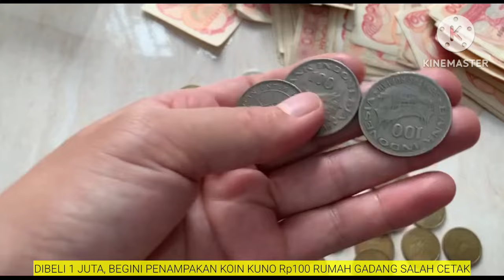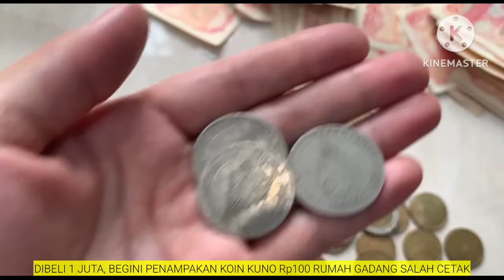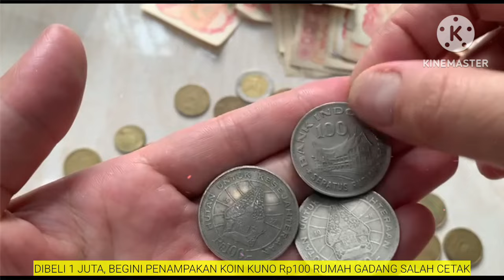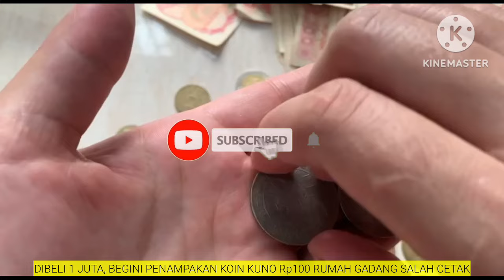DIBELI 1 Jt, BEGINI KOIN KUNO Rp100 RUMAH GADANG SALAH CETAK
HALO SOBAT KOIN KUNO.

DIBELI 1 JUTA, BEGINI PENAMPAKAN KOIN KUNO Rp100 RUMAH GADANG SALAH CETAK.

Seorang kolektor
 ciri-ciri uang koin Rp100 yang bisa laku 1 juta per keping.

Ternyata koin Rp100 itu bukan seperti kebanyakan uang koin sejenis.

Uang koin ini termasuk uang koin yang salah cetak.

Harganya memang ditawarkan lebih tinggi dibanding dengan uang serupa yang normal.

Ya, kolektor uang uang kuno atau langka seakan tak ada habisnya berburu uang yang memiliki nilai unik dan estetik.

Satu di antara uang lama yang kini sedang diburu kolektor adalah uang koin Rp100 gambar rumah gadang.

Kolektor ini sampai mau membeli 1 juta per keping, jika sesuai kriteria.

Dia hanya membeli uang koin tahun 1973 itu yang dicetak salah atau tebal.

Harga yang ditawarkannya sangat mahal dan tentunya menarik perhatian pemilik uang tersebut.

Tawaran itu memang baru diunggah di YouTubenya Info Uang.

Jika Anda menemukan uang koin seperti yang dicari, tidak ada salahnya menghubungi kolektor bersangkutan.

Lumayan sekali uang tersebut dibeli seharga 10.000 kali lipat.

Tak heran pemiliknya seperti ketiban rezeki nomplok.

"Koin ini bisa mahal yang pertama karena koin ini salah cetak, yang kedua koin ini sudah bersertifikat bisa mencapai satu jutaan per keping," jelas kolektor itu.

Ia juga menjelaskan apabila koin yang dicarinya belum dibuatkan sertifikat maka koin itu dihargai setengahnya saja.

"Tapi kalau koinnya salah cetak tapi belum bersertifikat itu harganya hanya 500 ribu," ujarnya.

Dia mengungkap, uang koin Rp 100 gambar rumah gadang yang normal dijual murah berkisar Rp 1000-an per kepingnya.

"Nah kalau yang biasa ini murah hanya seribuan per kepingnya," katanya.

Diungkapkannya, harga uang Rp100 gambar rumah gadang yang dijual hingga puluhan juta itu tidak benar.

Dari situs resmi Bank Indonesia, diketahui koin emisi 1973 itu berbahan cupro nikel.

Dengan berat 9,72 gram, tebal 1,70 mm, dan berdiameter 28,50 mm.

Tanggal penerbitan uang logam ini adalah 2 Januari 1974 dengan tanggal penarikan 25 Juni 2002.

Koin ini ditemukan di marketplace dengan harga yang fantastis hingga Rp15 Juta.

Dalam keterangannya uang logam itu sudah tak terpakai, sehingga siapa yang ingin mengkoleksikan uang kuno tersebut dan bisa juga untuk uang mahar.

Sehingga siapa yang ingin mengkoleksikan uang kuno tersebut dan bisa juga untuk uang mahar.